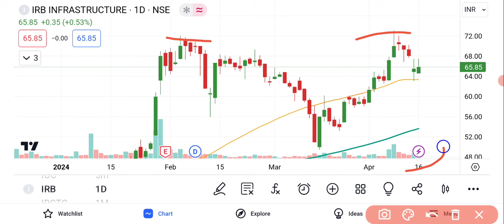IRB Infra Share Latest News | IRB Infra Share Price